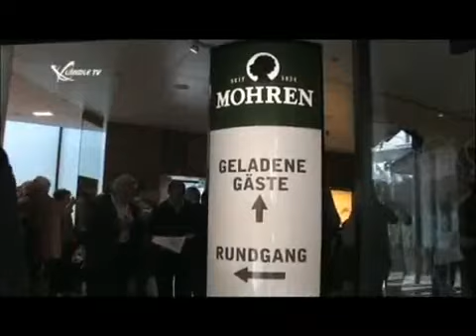175-Jahre Mohrenbrauerei Dornbirn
175-Jahre Mohrenbrauerei Dornbirn